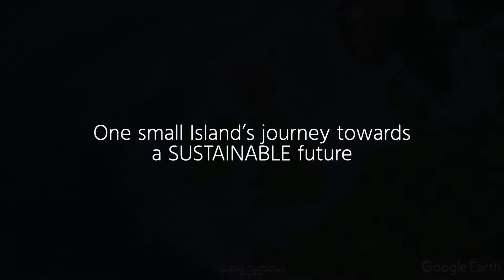Climate Change And Our Acidic Oceans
Hello everyone. In this video, I am happy to explain "Climate Change and our acidic oceans. Are our oceans actually becoming more acidic?"

There is a lot of talk about climate change and our oceans becoming more acidic, but many people don't understand what it will mean for the earth or humanity.

In this video Michelle Haywood explains how climate change may lead to our oceans becoming more acidic and why this means bad news for us all!

➤Suggested Videos:-